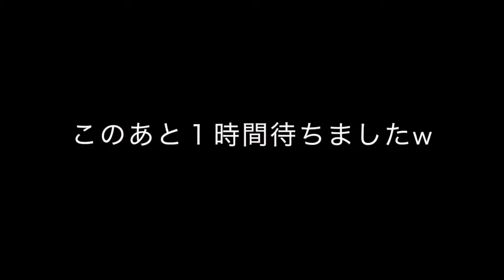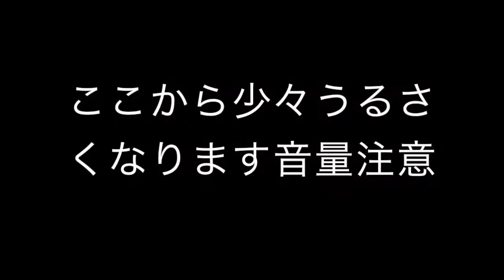第一回香住旅行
概要欄

アマゾンサイト

おすすめ焼き鳥屋 是非行くべし！